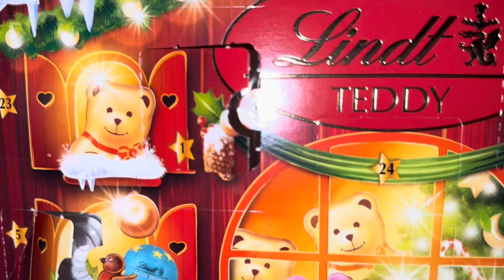12DaysofFnafmas🎄 fivenightsatfreddys | DAY 9 ( FNAF 2 THEORIES & PREDICTIONS PART II )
Read Description:
In this video, DAY 9 of 12 DAYS OF FNAFMAS 🎄

I’ll be discussing some more wants/theories & predictions for FNAF 2. This is basically Part II. Watch until the end. You don’t want to miss it!!

LISTEN TO HER ALBUM ON SPOTIFY

WATCH DEAD OF SUMMER